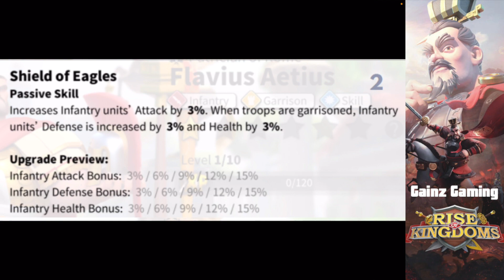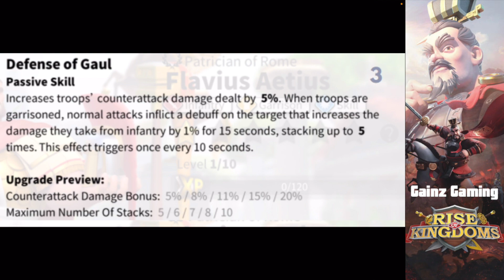NEW META COMING TO RISE OF KINGDOMS? NEW INFANTRY COMMANDERS LEAKED!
Welcome to Gainz Gaming Youtube Channel where we cover Rise of Kingdoms content!

In this video we talk about the new leak about new commanders coming to Rise of Kingdoms, Scipio Africanus and Flavius Aetius! Will this be the new meta of Rise of Kingdoms, or is it just an April Fool's Joke? 😂